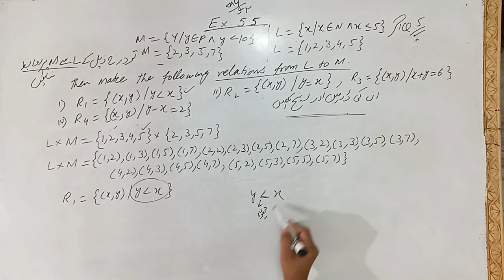math class 10 exercise 5.5 q 5.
in the channel education with imran I solved the math of class 10 exercise 5.5 q no 5.